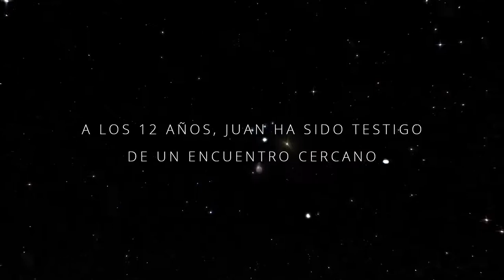Testigo de Otro Mundo - TRAILER OFICIAL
trailer oficial de la pelicula documental Testigo de Otro Mundo.
Dirigida por Alan Stivelman
Producida por HUMANO FILMS y LUMEN CINE